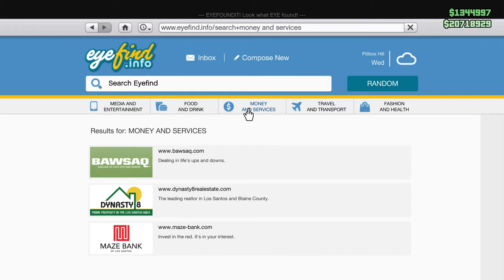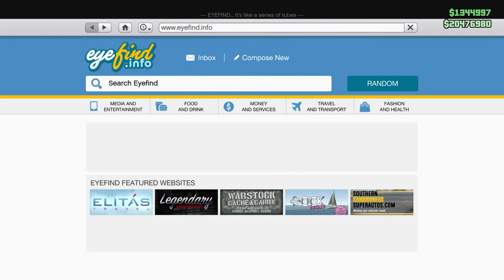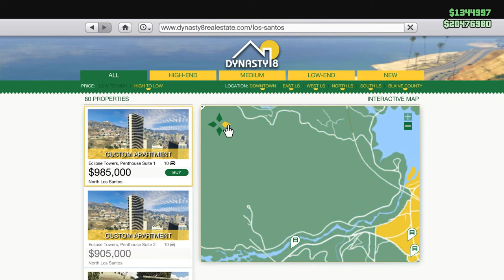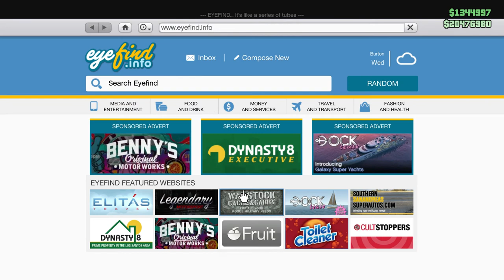GTA V "FINANCE AND FELONY" UPDATE (Grand Theft Auto 5 Online)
Testing out the new DLC!!